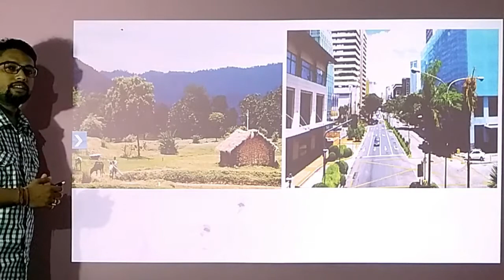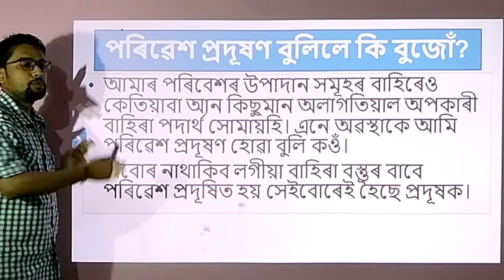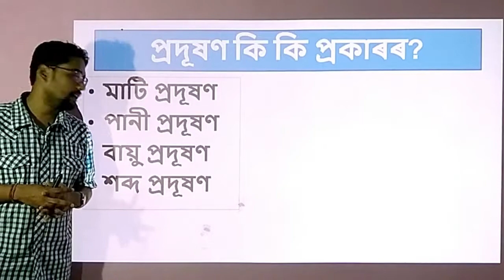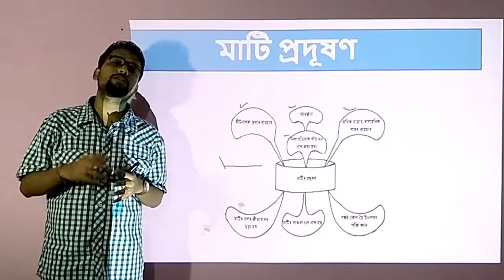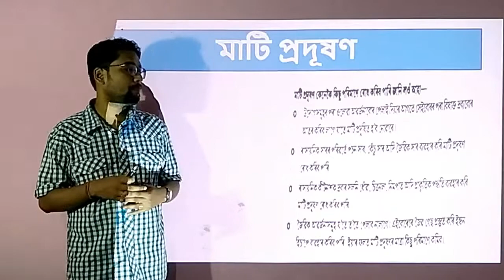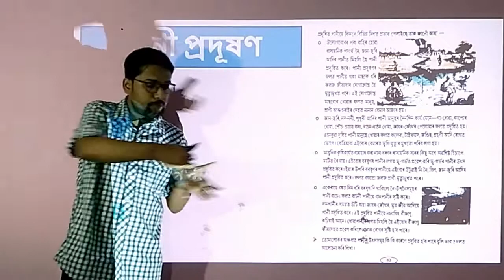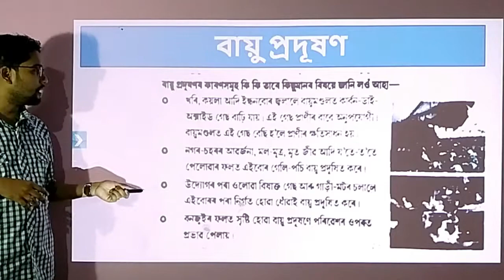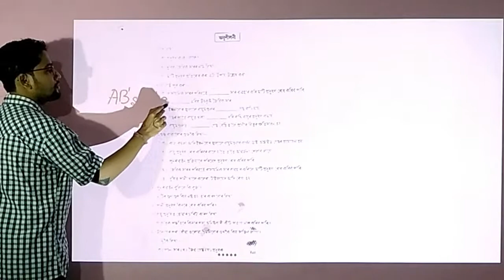পৰিৱেশ প্ৰদূষণ | ৫ম শ্ৰেণী | আমি আৰু আমাৰ পৰিৱেশ | অবিনাশ বৰুৱা | EVS in Assamese | Pollution